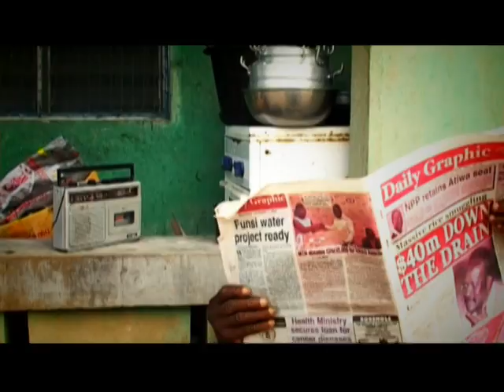ngozi mama.VOB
/media/New Volume/video lab/ngozi mama.VOB